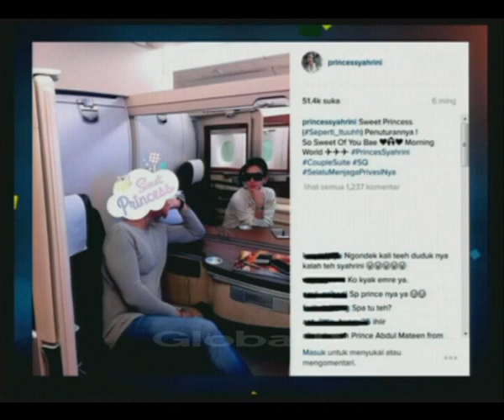Syahrini Ternyata Takut Pada Makanan Ini